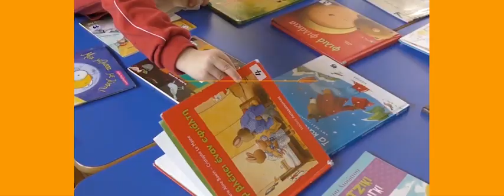Νηπιαγωγείο @Doukas School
♡ Με Αγάπη ♡
Στο Προνήπιο και το Νηπιαγωγείο μας, τα παιδιά ξεκινούν τη σχολική τους πορεία με σταθερά βήματα.
Έρχονται σε επαφή με την κοινωνική ζωή και τον κόσμο της μάθησης μέσα σε ένα ασφαλές και οικογενειακό περιβάλλον, μαθαίνοντας με ευχάριστο τρόπο, μέσα από παιχνίδια και βιωματικές δραστηριότητες, και αναπτύσσοντας δημιουργικά όλες τις ικανότητες και δεξιότητες της ηλικίας τους σύμφωνα με τους δικούς τους ρυθμούς και την ωριμότητά τους.